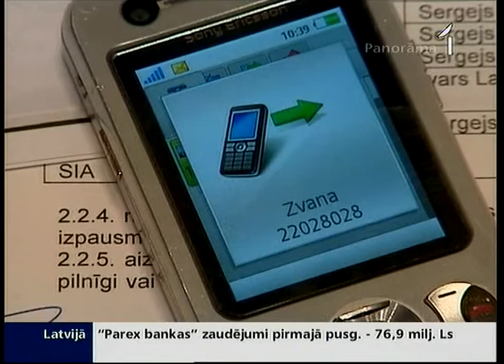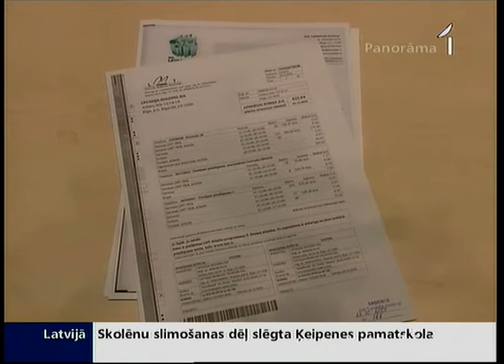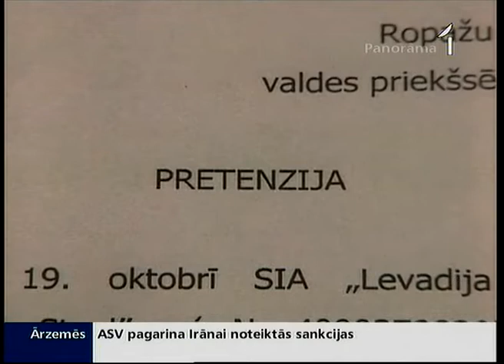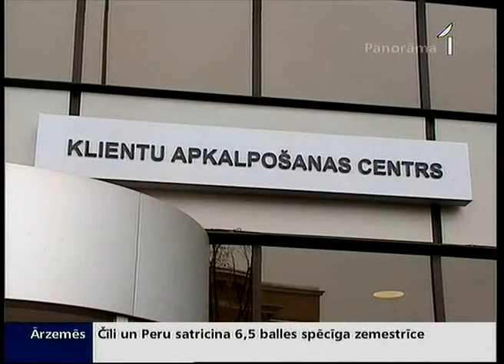Operators neļauj saglabāt tālruņa numuru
Netīras cīņas sākušās ar klientu pārvilināšanu mobilo sakaru tirgū. Lai nezaudētu maksātspējīgos, un piedzītu parādus no nemaksātājiem, operatori uzliek «lāča ķepu» uz numuriem. Šāda prakse ir nosodāma, saka Sabiedrisko pakalpojumu regulēšanas komisijā.